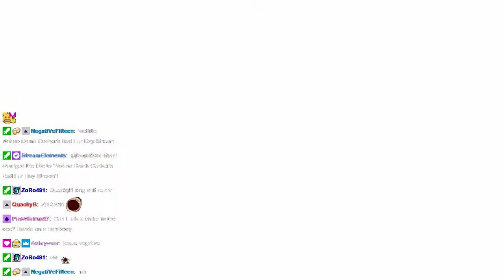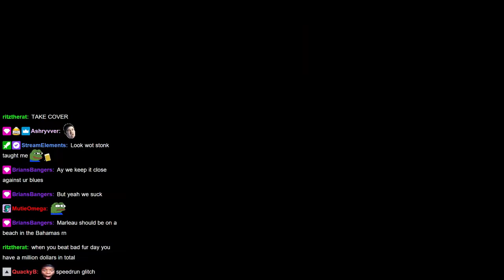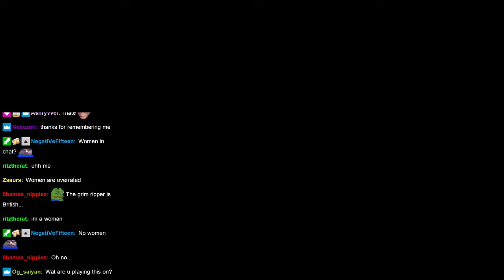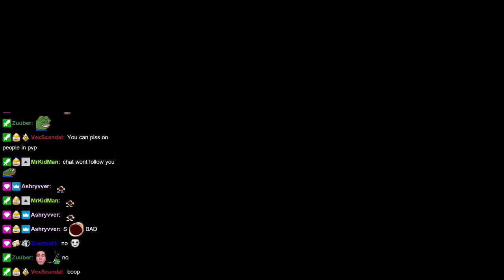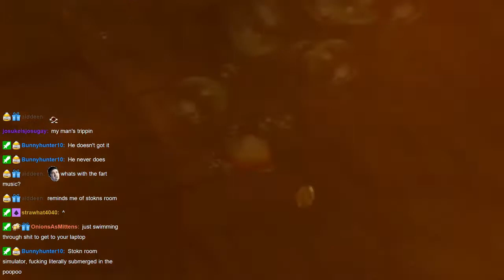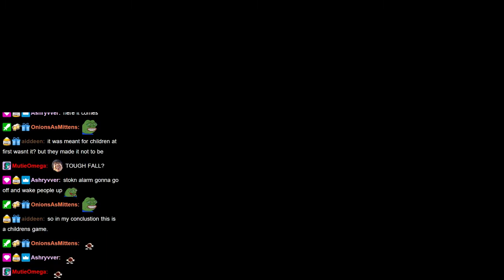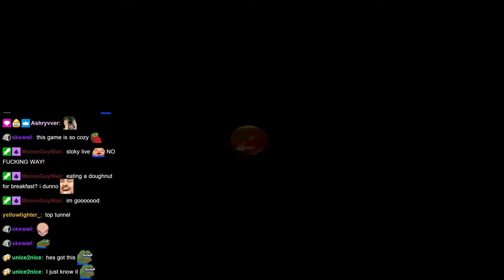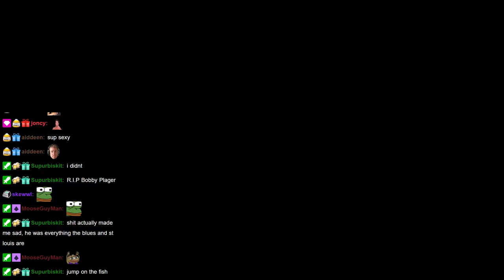[3-27-21] Part #2 - Stalling Conker